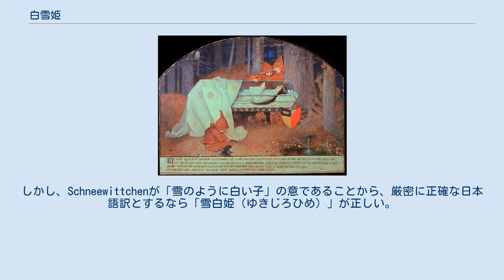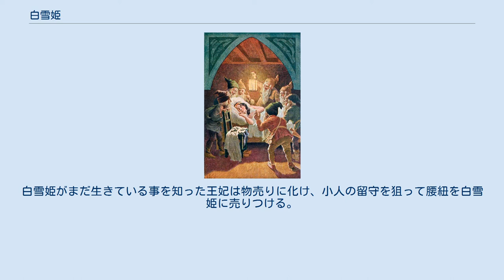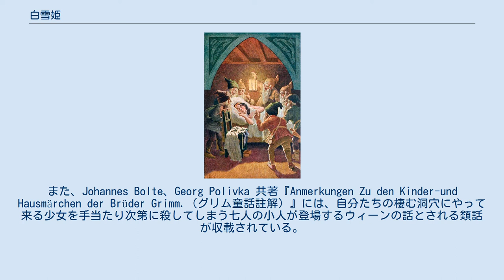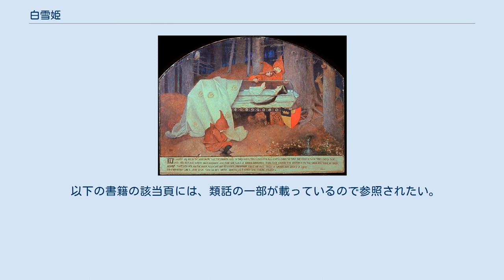白雪姫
ガラスの棺に入れられた白雪姫 「白雪姫」（しらゆきひめ、低地ドイツ語：Schneewittchen、標準ドイツ語：Schneeweißchen）は、元々はドイツのヘッセン州バート・ヴィルドゥンゲンの民話とされている。
 グリム兄弟の『グリム童話』（Kinder und Hausmärchen）に、KHM53番、エーレンベルク稿（1810年手稿）では43番として収載されている。
 話者は、「マリー」ことマリー・ハッセンプフルークである。
 タイトルおよび主人公の呼称の日本語訳名は「白雪姫」が一般的である。
しかし、Schneewittchenが「雪のように白い子」の意であることから、厳密に正確な日本語訳とするなら「雪白姫（ゆきじろひめ）」が正しい。
 イラスト：オットー・クーベル(1930) ある国に、「白雪姫」と称される容貌に優れた王女がいた。
しかし彼女の継母（グリム童話初版本では実母）である王妃は、自分こそが世界で一番美しいと信じていた。
彼女が秘蔵する魔法の鏡は、「世界で一番美しいのはだれか」との問いにいつも「それは王妃様です」と答え、王妃は満足な日々を送っていた。
 白雪姫が7歳になったある日、王妃が魔法の鏡に「世界で一番美しい女は」と訊ねたところ、「それは白雪姫です」との答えが返ってくる。
怒りに燃える王妃は猟師を呼び出すと、「白雪姫を殺し、証拠として彼女の肺臓と肝臓（※作品によっては心臓となっている）を取って帰ってこい」と命じる。
しかし猟師は白雪姫を不憫がり、殺さずに森の中に置き去りにする。
そして王妃へは証拠の品として、イノシシの肝臓を持ち帰る。
王妃はその肝臓を白雪姫のものだと信じ、大喜びで塩茹にして食べる。
 森に残された白雪姫は、7人の小人（sieben Zwerge）たちと出会い、生活を共にするようになる。
一方、白雪姫を始末して上機嫌の王妃が魔法の鏡に「世界で一番美しいのは？」と尋ねたところ「それは白雪姫です」との答えが返ってくる。
白雪姫がまだ生きている事を知った王妃は物売りに化け、小人の留守を狙って腰紐を白雪姫に売りつける。
そして腰紐を締めてあげる振りをして彼女を締め上げ、息を絶えさせる。
 やがて帰ってきた7人の小人は、事切れている白雪姫に驚き、腰紐を切って息を吹き返させる。
一方、王妃が再び世界一の美女を魔法の鏡に尋ねたことにより、白雪姫が生きている事が露見する。
王妃は毒を仕込んだ櫛を作り、再度物売りに扮して白雪姫を訪ねる。
白雪姫は頭に櫛を突き刺され倒れるが、小人たちに助けられる。
 今度こそ白雪姫を始末したと上機嫌の王妃だが、魔法の鏡の答えで白雪姫の生還を悟る。
王妃は、毒を仕込んだリンゴを造り、善良なリンゴ売りに扮して白雪姫を訪ねる。
白雪姫は疑いもなくリンゴを齧り、息絶える。
 やがて帰ってきた小人たちは白雪姫が本当に死んでしまったものとして悲しみに暮れ、遺体をガラスの棺に入れる。
そこに王子が通りかかり、白雪姫を一目見るなり、死体でもいいからと白雪姫をもらい受ける。
 白雪姫の棺をかついでいた家来のひとりが木につまずき、棺が揺れた拍子に白雪姫は喉に詰まっていたリンゴのかけらを吐き出し、息を吹き返す。
蘇生した白雪姫に王子は喜び、自分の国に連れ帰って妻として迎える。
 白雪姫と王子の結婚披露宴の席。
王妃は真っ赤に焼けた鉄の靴を履かされ、死ぬまで踊らされる。
 この物語は、グリムの他の物語同様に様々な変遷を経た。
 比較民話研究会の岩瀬ひさみの研究では、白雪姫の類話には小人が登場する物が少なく、グリム童話の初版本及び第七版を除けば後述のウィーンのものとされる話と、アイスランドの2話、スイスの1話（後述）のみである。
また、エーレンベルク稿やルートヴィヒ・ベヒシュタインの白雪姫、そして「もうひとりのグリム」ことアルベルト・ルートヴィヒ・グリムの白雪姫、ヨハン・カール・アウグスト・ムゼーウスのリヒルディスにも小人が登場する。
さらには小人の数を7人と限定するとグリム童話のエーレンベルク稿、初版本、第七版、ウィーンの類話、ベヒシュタインの白雪姫、A・L・グリムの白雪姫しか該当するものがない。
 一方、類話には主人公を匿う者として盗賊や山賊が登場する物が多い。
たとえば、コルシカ島の類話「アンジウリーナ」では、母親に頼まれてその娘のアンジウリーナを殺すために攫う山賊が登場する（話では結局さらうだけで、殺さずに自分達の隠れ家に連れて行って匿っている）。
 なお、類話の中でもかなり古いタイプと見られる話では、娘を見たら必ず殺してしま...